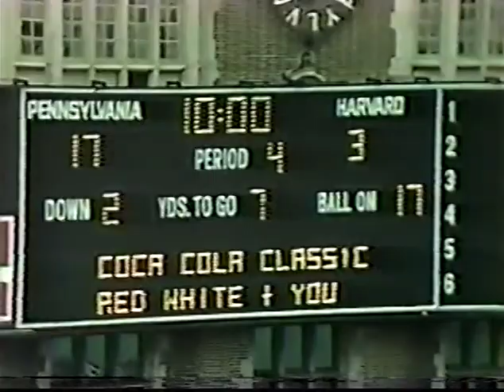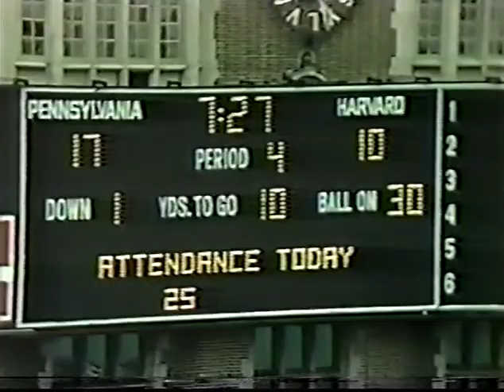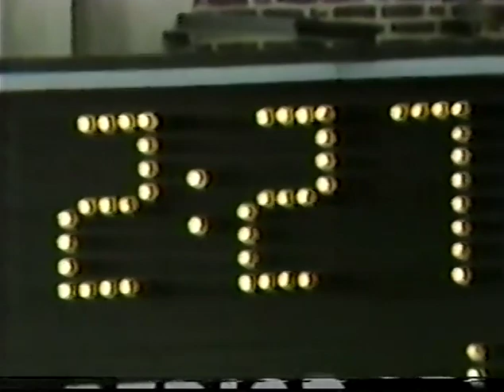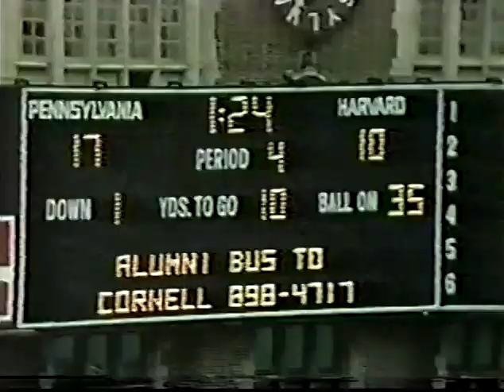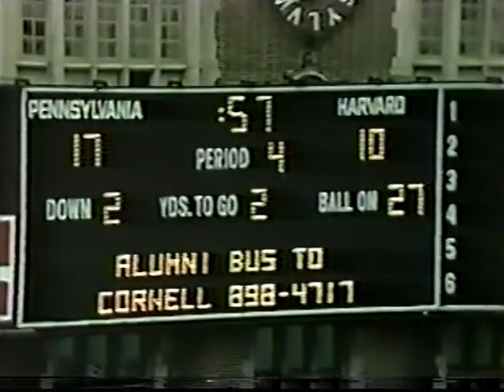Penn Harvard 1986 4Q